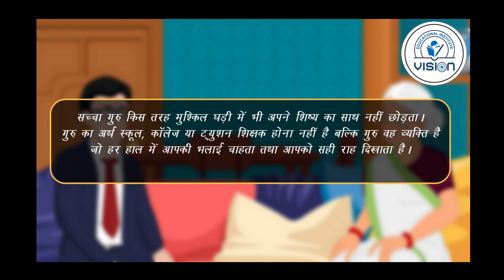Guru Purnima Celebration Guj Med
Vision School - Rajkot